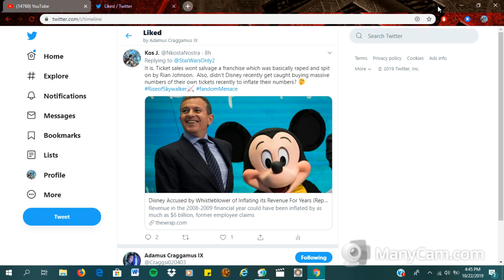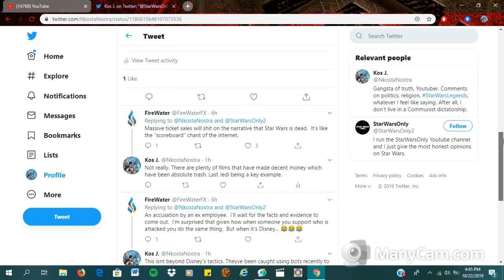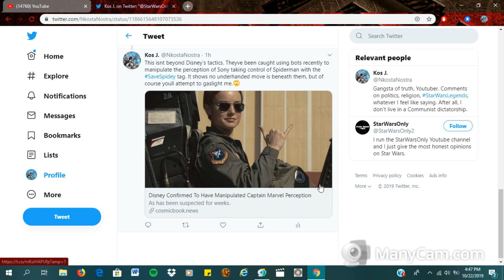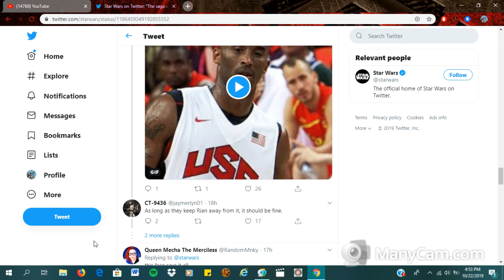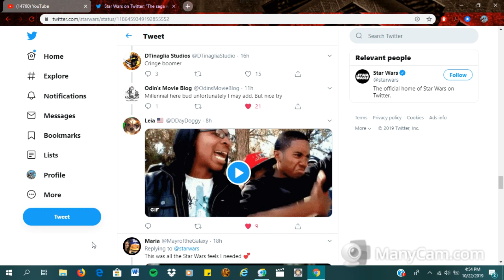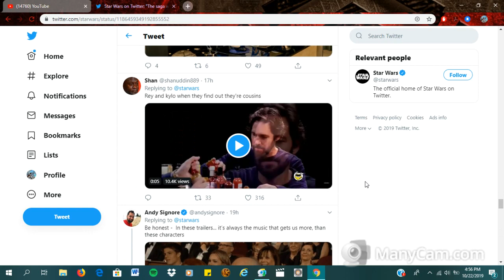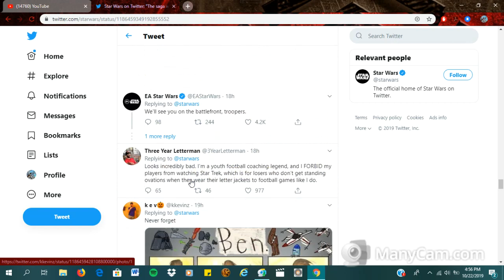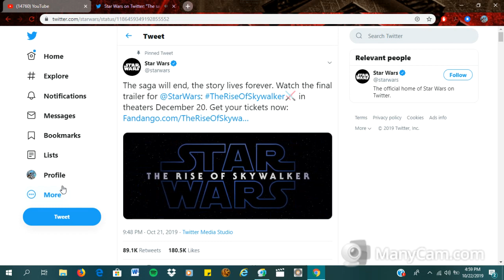RiseOfSkywalker Reaction to Trailer! 😐 WTF Did I Just Watch???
Horses on Star Destroyers. Horses on Star Destroyers, an iceberg in space, a Rezzed Palpatine to destroy all known space and a sappy 3PO to step up to the plate. SMH